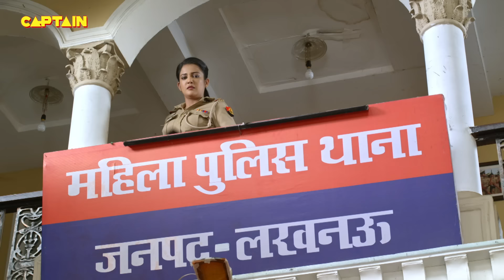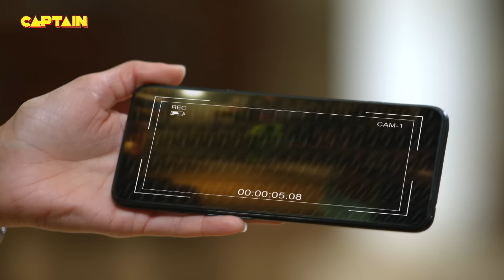Haseena ने कैसे जगाया थाने में सोते हुए Cheetah को || Maddam Sir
Haseena ने कैसे जगाया थाने में सोते हुए Cheetah को || Maddam Sir - Ep.402